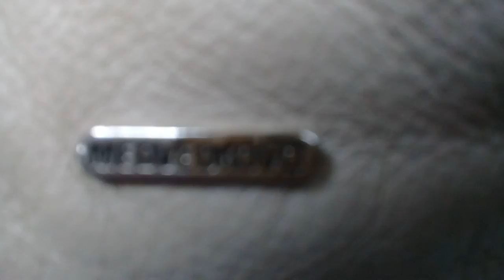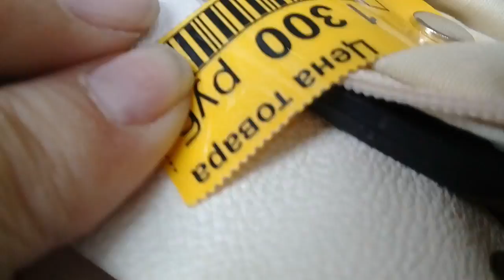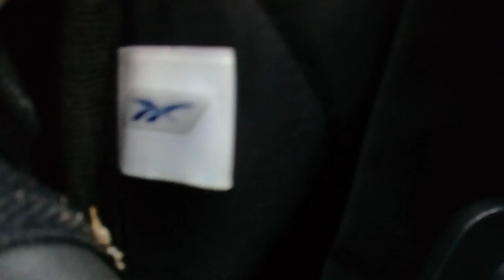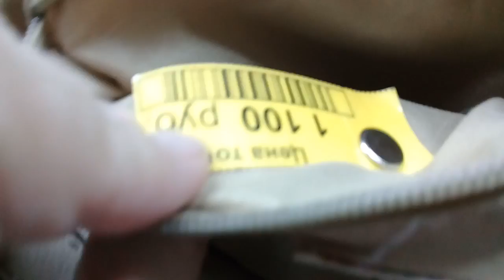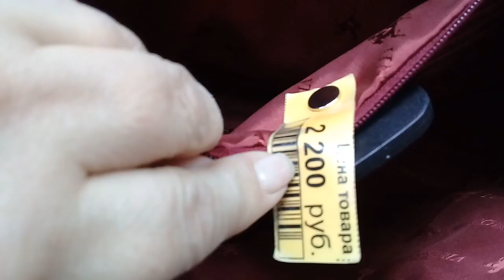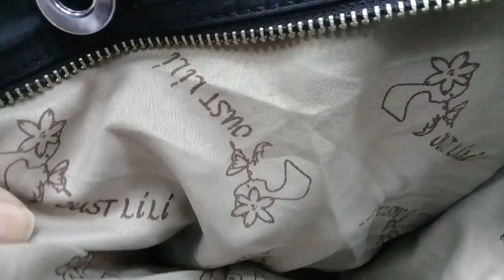Секонд хенд /Мега хенд/ Сумки новый завоз. АПРЕЛЬ 2018. Обзор.Орск